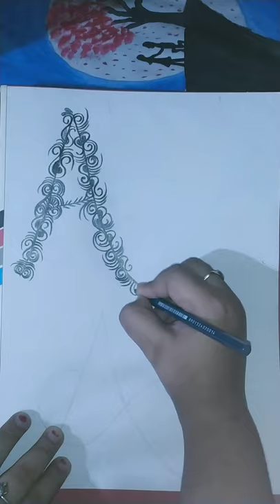How to draw unique design of Alphabet 'A'...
# design alphabet # creative design # unique design # unique design of Alphabet